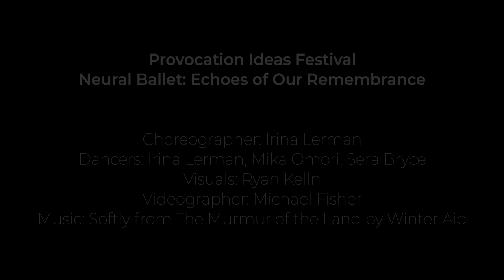"Echoes of Our Remembrance" from Neural Ballet. Stratford. Nov 10, 2023. Provocation Ideas Festival.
“Neural Ballet” is a live dance presentation enriched with AI-generated visuals, collaboratively created and performed by professional ballet dancer and award-winning choreographer Irina Lerman @irinalermanballet along with software artist Ryan Kelln It is part of the Provocation Ideas Festival and co-presented by SpringWorks

Echoes of Our Remembrance
* Choreographer: Irina Lerman
* Dancers: Irina Lerman, Mika Omori, Sera Bryce
* Visuals: Ryan Kelln
* Music: "Softly" from "The Murmur of the Land" by Winter Aid

We live in each others’ memories, a fragile existence extended through sharing these memories with others, renewing that memory in ourselves. Letting these lives travel from one mind to another through our stories, we invite people to be in our life and then take on the responsibility for their insubstantial existence.

Ryan describes the piece:
This piece is a gift from Irina about memories and what it means to see someone and some place. Specifically, my own memories of falling in love during the pandemic on day trips to capture some of Ontario’s remarkable landscapes. While we hunted for shots, shared smiles and enjoyed quiet contemplation together, we also discovered how to be together when we were cold, wet, tired, and “hangry”. When we got home we’d cuddle up to watch what we thought we had seen, only to find that there was so much more.

The imagery is generated from our descriptions of our memories of the same places we filmed. Re-imagined, perhaps re-remembered through the recordings of others that the AI was trained on and then translated again through text. The images in my memory are still, like these images that appear through the movement of the dancers, and I worry that they are memories of the videos I’ve watched so many times. I fell in love with what I saw then, and what I see today, even though I see so little and remember even less.

Stephen Degenstein – lighting and lighting design
Mike Fisher – videographer